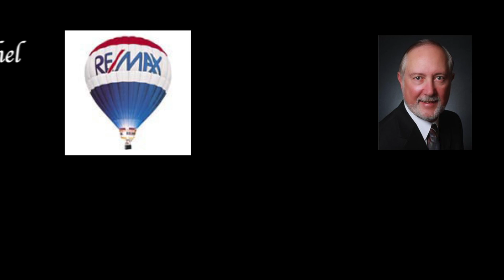1607 Summer Rain Ct. Sugar Land, Tx